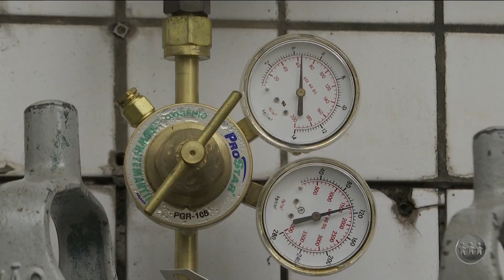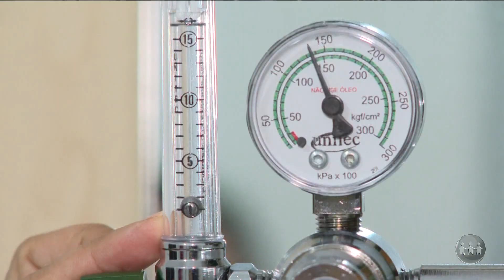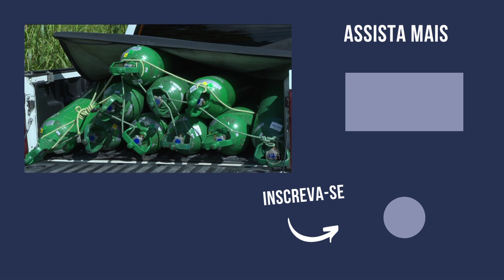CAOS NA SAÚDE: TRATAMENTO PARA A COVID-19 CUSTA CARO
No último boletim da COVID-19, divulgado pelo Estado, consta que 534 pacientes estão na fila para serem internados. Além da angústia de não ter atendimentos nos hospitais, muitas famílias estão pagando caro para tentar manter um parente vivo. Confira na reportagem: